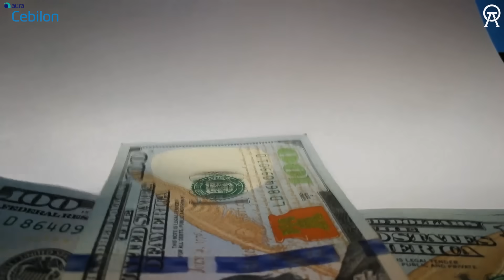ABD, Çin, Rusya Derken… Türkiye de 6. Nesil Uçağının Üzerinde Çalıştığını Duyurdu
Türkiye, savunma sanayii alanında çığır açan bir adım atarak 6. nesil savaş uçağı çalışmalarına resmen başladığını duyurdu. Bu video, sadece bu tarihi gelişmeyi ele almakla kalmıyor, aynı zamanda savaş uçağı nesillerinin ne ifade ettiğini, 6. nesil uçakların neden bu kadar kritik olduğunu ve hangi teknolojik yenilikleri barındıracağını detaylıca açıklıyor. Amerika, Çin, Rusya ve Japonya gibi ülkelerin 6. nesil savaş uçağı projeleri hakkında bilgi edinirken, Türkiye'nin bu küresel rekabetteki konumunu da değerlendiriyoruz. Geleceğin muharebe ortamını şekillendirecek olan bu devrimsel teknolojilere hazır olun!